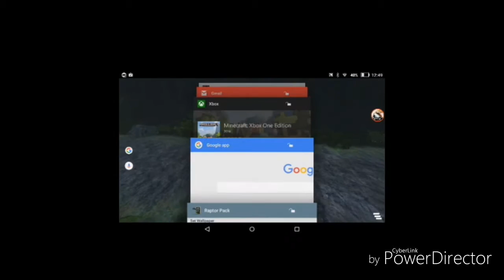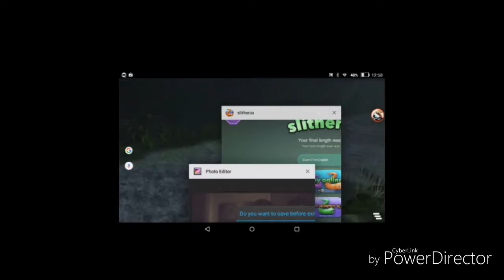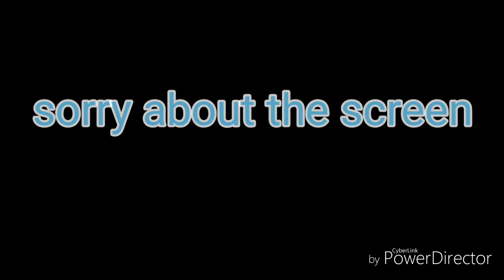AWSOME MINECRAFT TROLLING